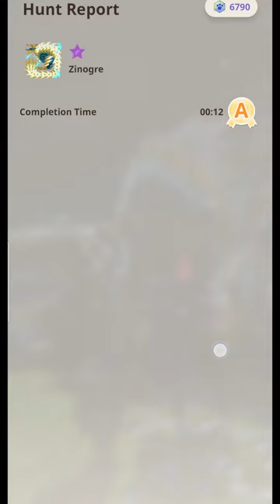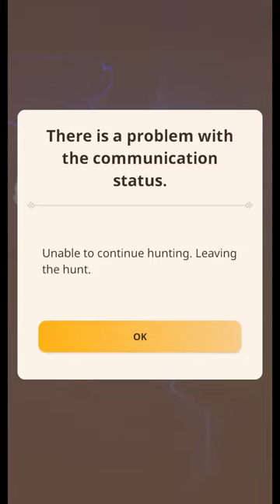Zinogre Lag Fest Event :(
0:00​ - Intro
2:30 - Midway
4:00 - Lag

-akamu